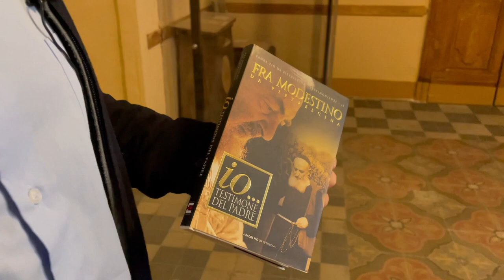Padre Pio e gli scrupoli di Fra Modestino Fucci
1 minuto con Padre Pio di Francesco Bosco